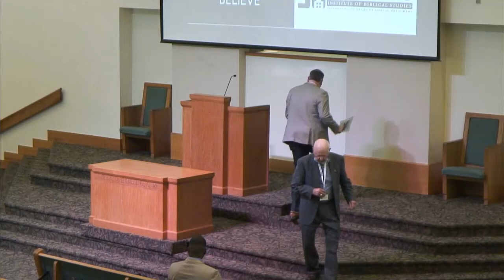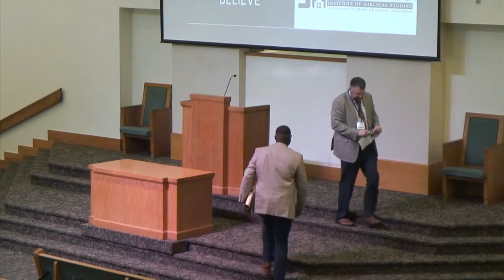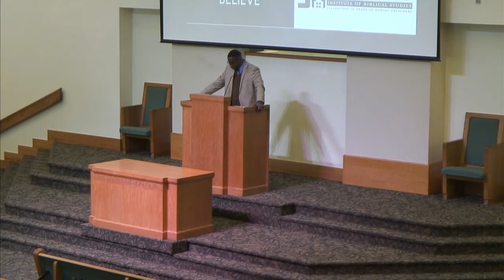I Am the Good Shepherd by Sam Barclay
Sam Barclay speaking at the 2021 SEIBS Lectureship on the Gospel of John.